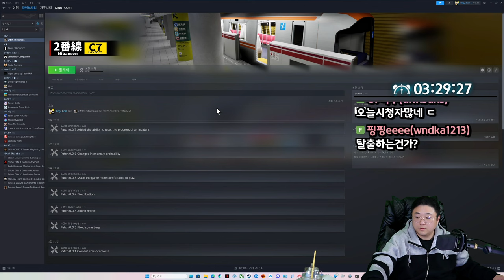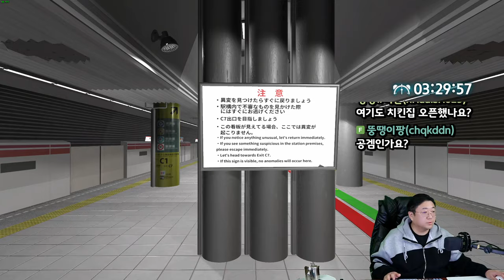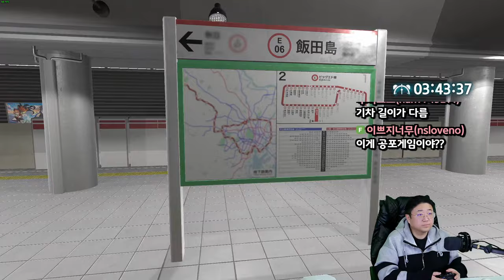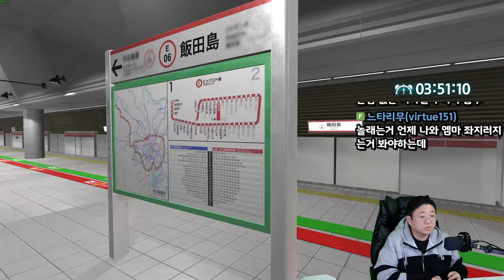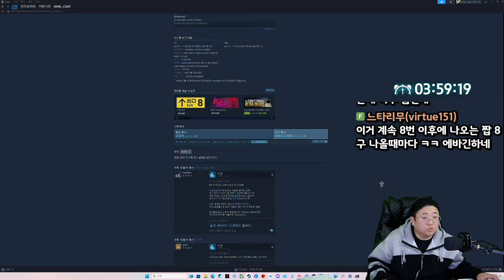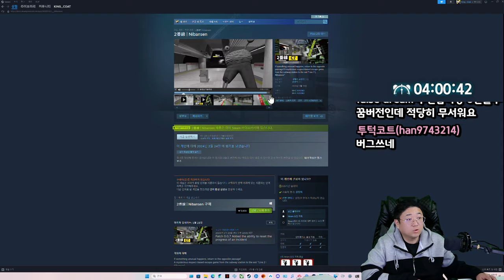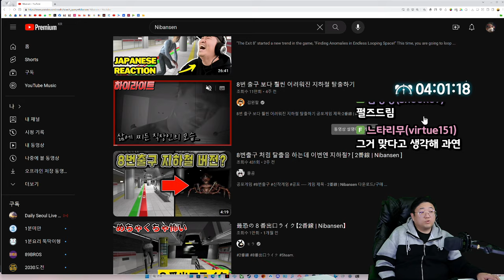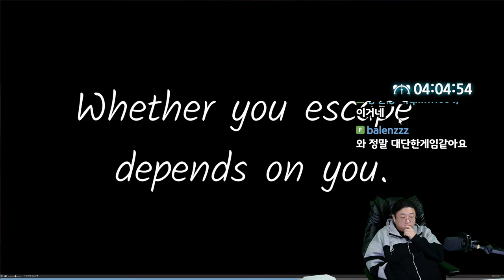8번출구 후속작 지하철2호선 공포게임 (24.02.23-4)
[음원출처]